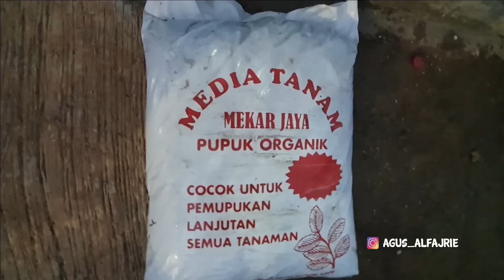BANTING SETIR !! 7 TAHUN DI ARAB SEKARANG KANG ABDUR COBA TERJUN KE BISNIS TANAMAN BUNGA HIAS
ternyata 7 tahun di arab tidak membuat kang abdur kehabisan akal, sekarang mencoba terjun ke dunia tanaman bunga hias!!
🎥 Talent : Abdulrohman Akan
🎥 Video by : Agus Alfajrie

▶️ Instagram di : @agus_alfajrie
▶️ Youtube di : Agus Alfajrie